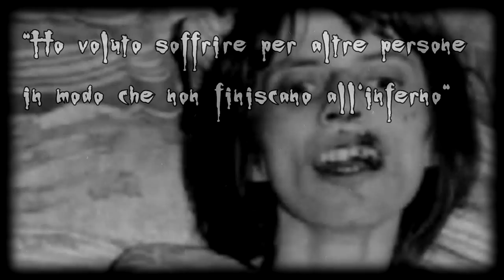Anneliese Michel ● Un esorcismo scioccante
Il caso di Anneliese Michel: l'esorcismo più scioccante mai eseguito nella storia!